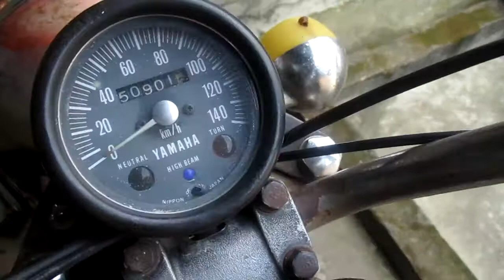🔴YAMAHA L2 SUPER GANTI BAN DALAM LUAR